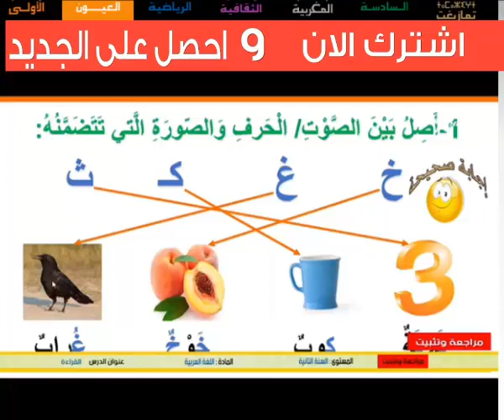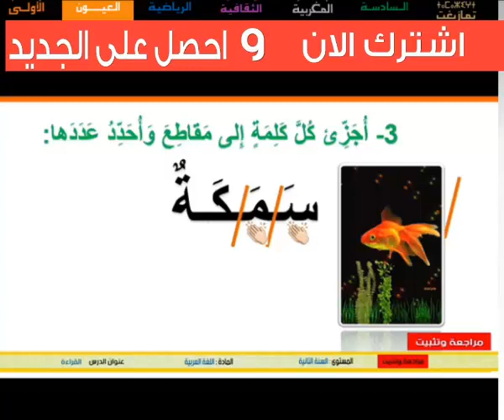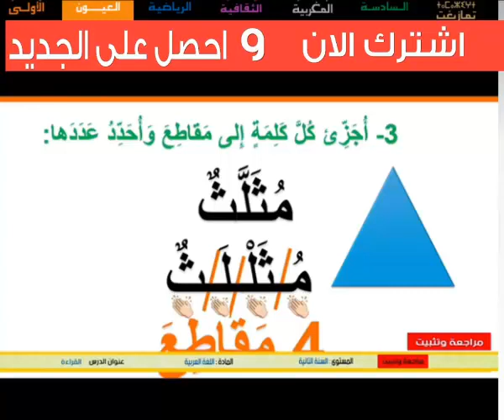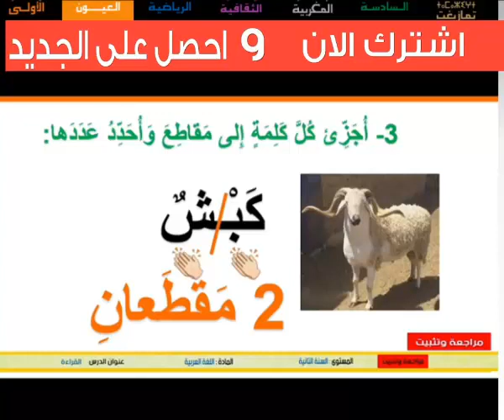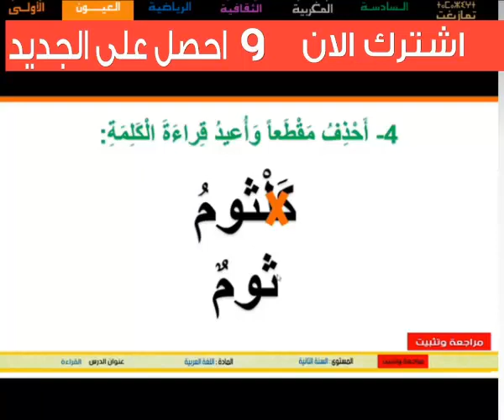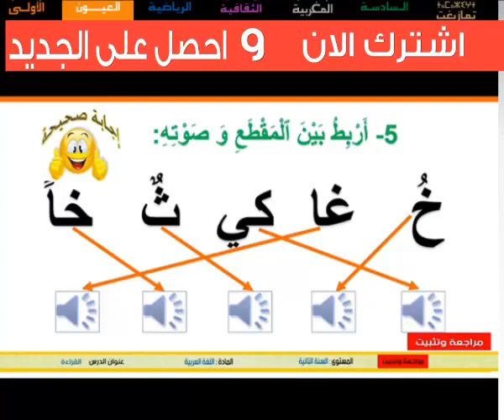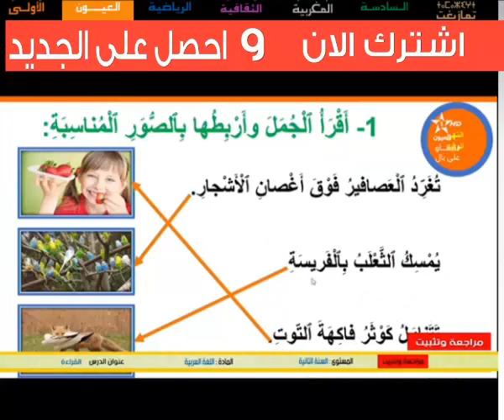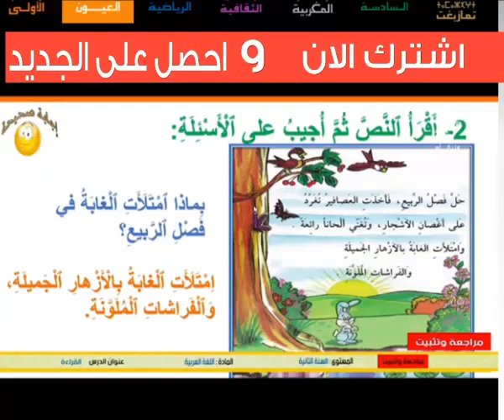سلسلة التعليم عن بعد دروس المستوى الثاني ابتدائي ✍️اللغة العربية✍️